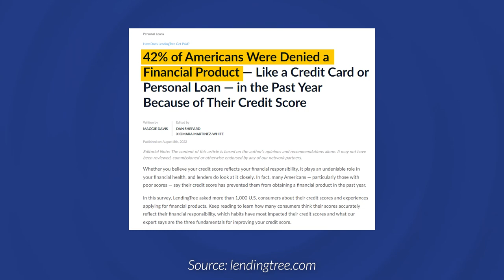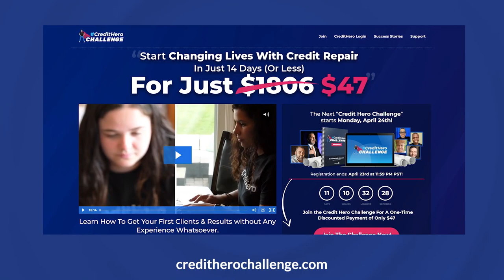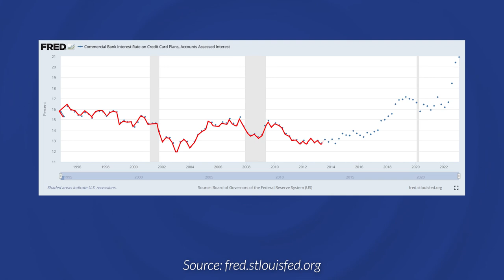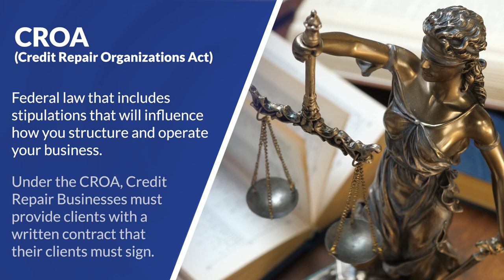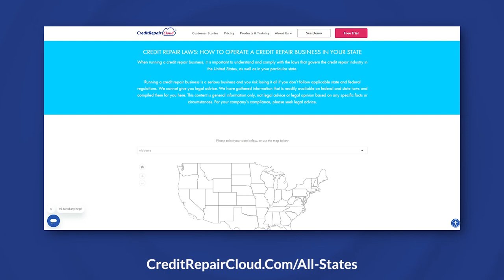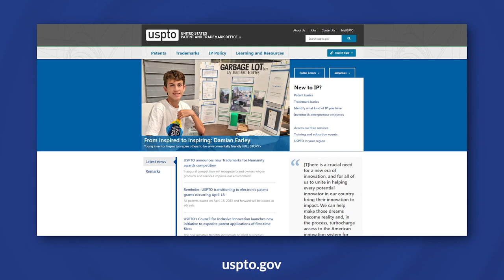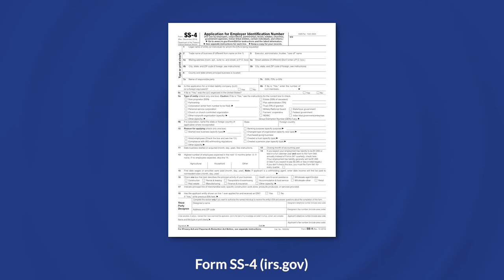Credit Repair Business 101: A Step-by-Step Guide for 2023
Hey, Credit Heroes!

Despite what most economists say, most people with low credit scores aren’t bad with money or irresponsible. They’re just victims of an unfair financial system, which actively works against them.

And because of this, most people don’t know how to fix the problem themselves. That’s where you come in! Credit Heroes like you help clients achieve their financial dreams by cleaning up their credit reports and raising their credit scores.

But how do you take your knowledge of credit repair and turn it into a thriving business?

You follow the business blueprint I share with you today!

These tips are priceless, so you better stick around!

Key Takeaways:

Intro (00:00)
How To Build a Successful Credit Repair Business (01:03)
Step #1: Mastering Your Craft (04:12)
Step #2: Reviewing Relevant Laws (05:21)
Step #3: Creating a Business Plan (06:15)
Step #4: Choosing a Name (07:00)
Step #5: Choosing a Business Structure (07:29)
Step #6: Registering Your Business (08:10)
Step #7: Signing Up For an EIN (08:44)
Step #8: Opening a Business Account (09:51)
Step #9: Develop a Marketing Strategy (10:21)
Step #10: Creating Operation and Pricing Systems (11:08)
Step #11: Maximize Efficiency (11:39)
Step #12: Get to Work (12:28)
Follow the Business Blueprint (12:47)
Outro (13:07)